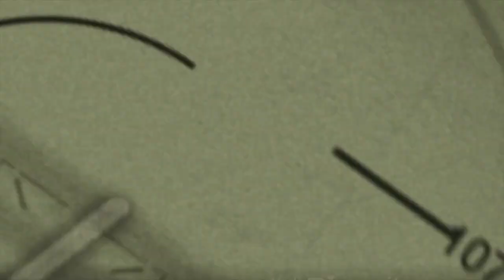WARZONE VICTORY I DUOS I GHOSTFACE KILLAZ CLAN NEWS I TIPS UPDATE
In today's video we take a look at a hard-fought DUOS victory for two member of the GHOSTFACE KILLAZ CLAN IN WARZONE. There is also an update on the clan's upcoming YouTube channel and other social media platforms. Don't forget the upcoming top ten tips video, part two dropping later this week.